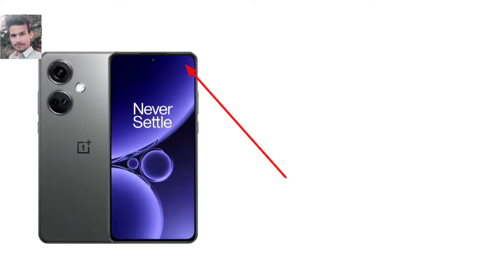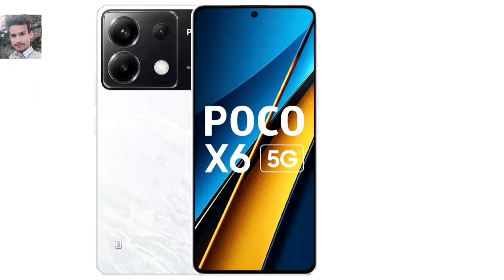12 GB Ram 256 Best 5 smartphone under 25,000📱 Letest 5g smartphone under 25 k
Hi.
  या वीडियो  के बारे में तो कमेंट बॉक्स में जरूर लिखे प्लीज़

MyYoutube Channel RK tech line

About
Topic Cover:-
12 GB Ram 256 Best 5 smartphone under 25,000📱 Letest 5g smartphone under 25 k
best camera smartphone under 25000,best smartphones under 25000,best mobile under 25000,smartphone under 25000